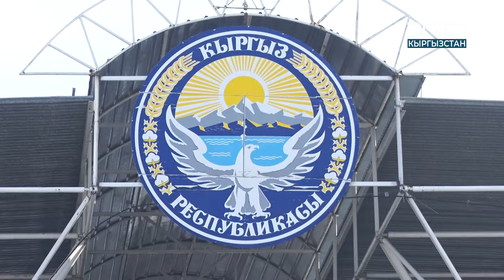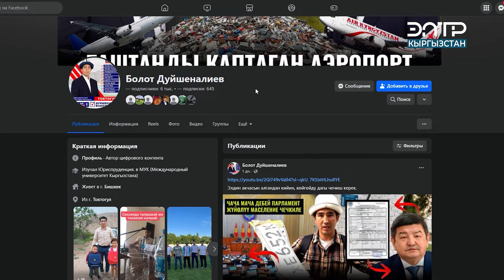МАНИПУЛЯЦИЯ. ЖАЛАА. КООМДУ АДАШТЫРУУ. МУНУН БААРЫ КАНТИП ДАЯРДАЛАТ?